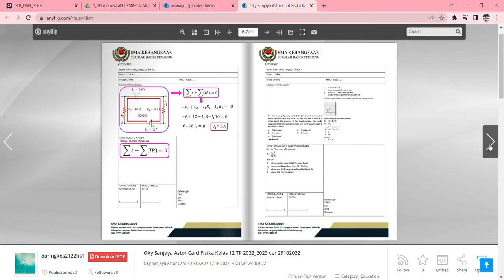Contoh Hasil Penggunaan anyflip